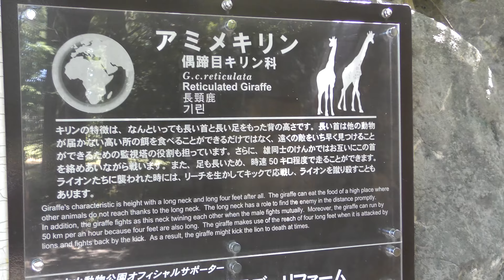グラントシマウマ,アミメキリン,八木山動物公園 フジサキの杜,Grant's zebra,Reticulated giraffe,Yagiyama Zoological Park,Sendai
グラントシマウマ,アミメキリン,八木山動物公園 フジサキの杜,Grant's zebra,Reticulated giraffe,Yagiyama Zoological Park,Sendai,Miyagi,Japan